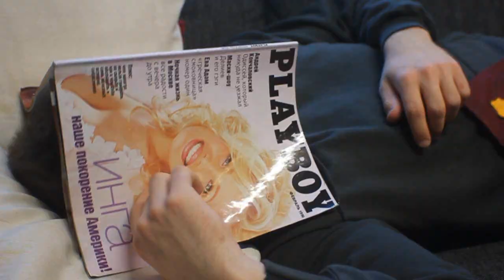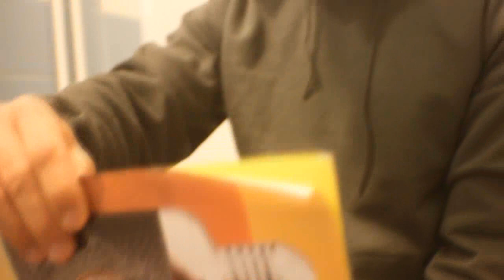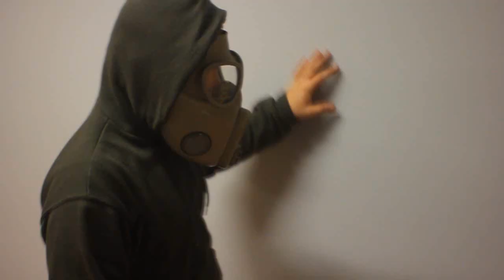Biopoly 2012 Party trailer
Traileri BIOPOLY 2012 - syksyn päättäjäisrastikierroksesta.

Ilmoittautuminen aukeaa viikolla 45

LYHYTELOKUVA TULOSSA PIAKKOIN

Kiitos Lauri Heinimaa kaikesta.